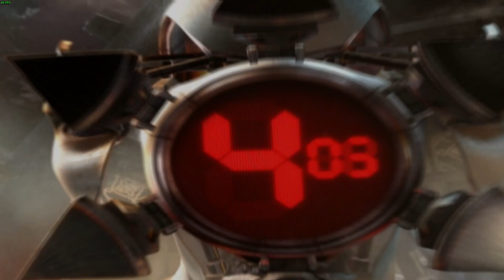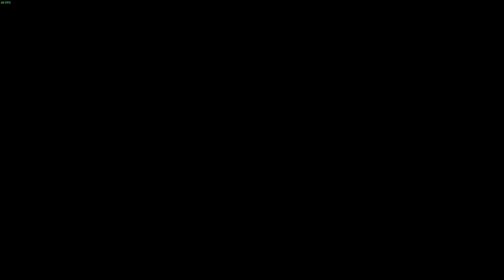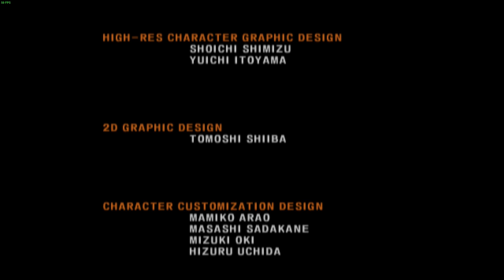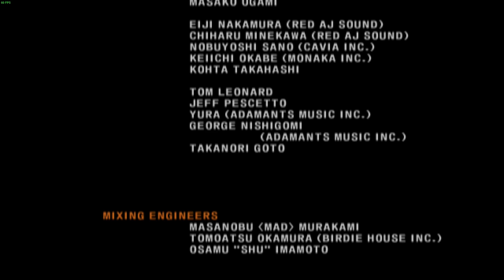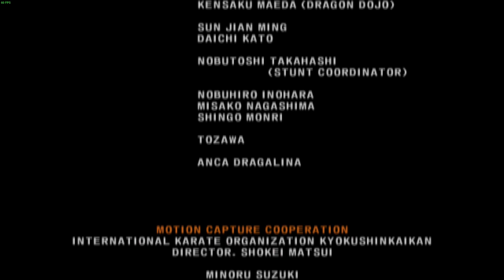Tekken 5 - Anna